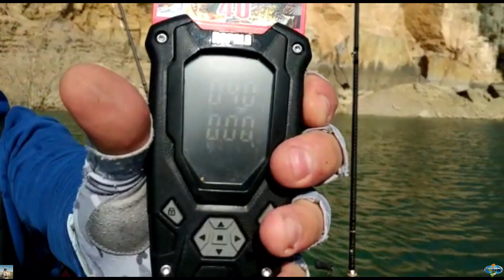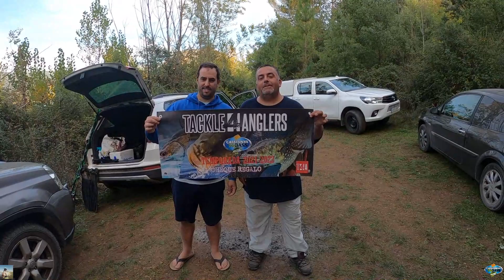4 ª manga en pato del club Catalunya Pro Bass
El 17 de octubre 2021 se celebro la 4ª manga en pato del Club Catalunya Pro Bass y e este video enseñaremos un pequeño resumen de lo que fue, Quieres conocer más sobre nosotros??